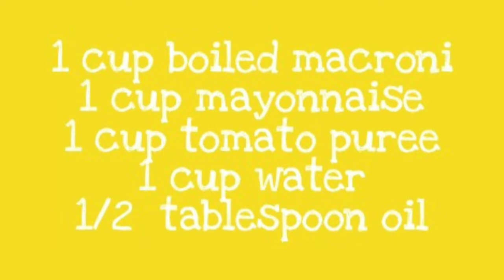Pink pasta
1 cup boiled macroni
1 cup mayonnaise
1 cup tomato puree
1 cup water
1/2  tablespoon oil
1 tablespoon mix seasoning(oregano,chilli flakes, crushed black pepper)

Heat a pan and add oil in it.
Then add tomato puree and stir.
Now add mix seasoning and cook till it seprate with oil.
Now add  mayonnaise and water and mix well and cook till it becomes thick.
Now add  macroni and mix well cook for more 3-4  minutes.
It's done.
Serve Hot.